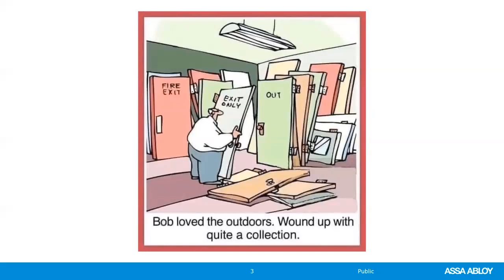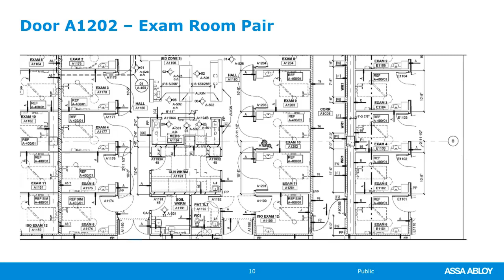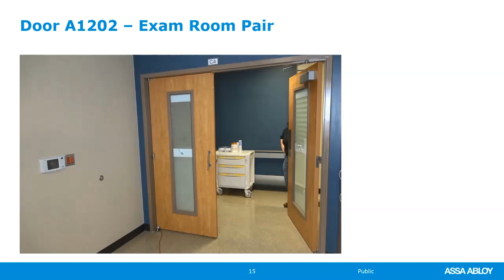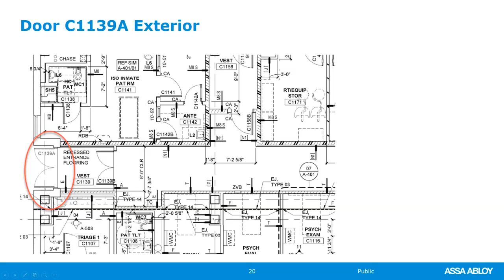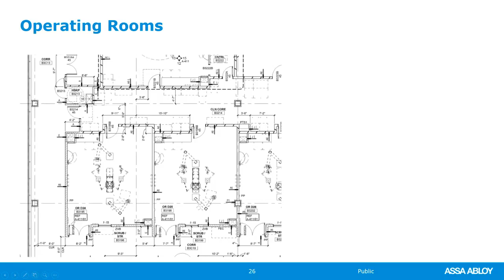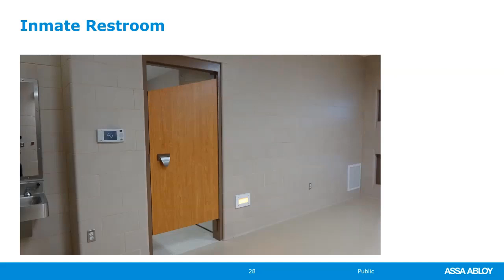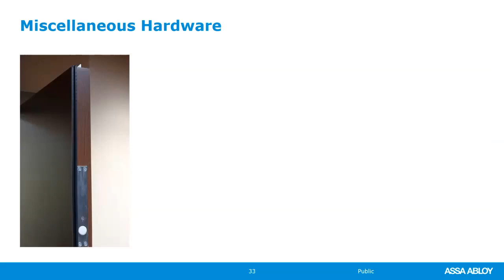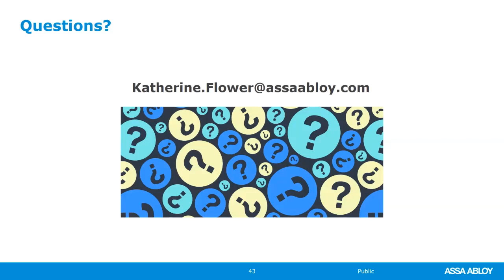8 of 8 Hardware Applications Hospital Review and Exercises By Katie Flower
Hospital doors and hardware